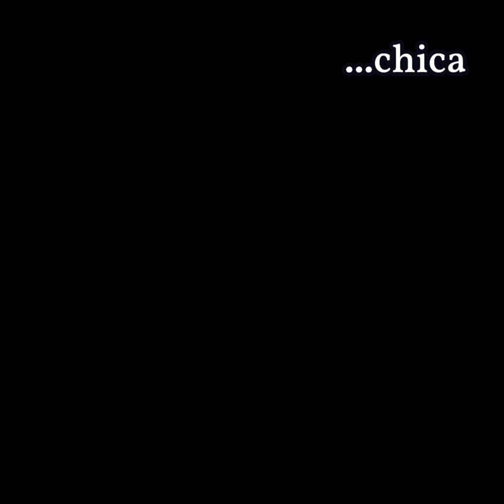System Of A Down - Hypnotize (Sub. Español)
Letra original:

Why don't you ask the kids at Tienanmen Square
Was fashion the reason why they were there?
They disguise it, hypnotize it
Television made you buy it

I'm just sitting in my car and waiting for my...

She's scared that I will take her away from there
Dreams that her country left with no one there
Mezmerized the simple minded
Propaganda leaves us blinded

I'm just sitting in my car and waiting for my girl

Girl